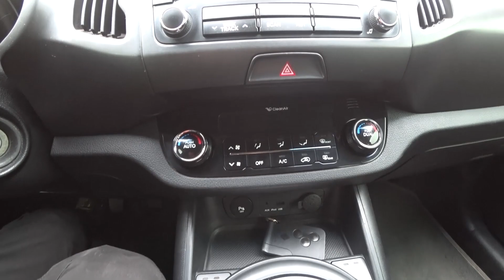Продан Kia Sportage 2012 год. Официал.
Один хозяин с салона, девочка. Авто очень хорошо обслужено!
Авто-подбор в Европе, грузовой и легковой техники. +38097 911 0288 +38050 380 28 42
Мой инстаграм turbotur_ec